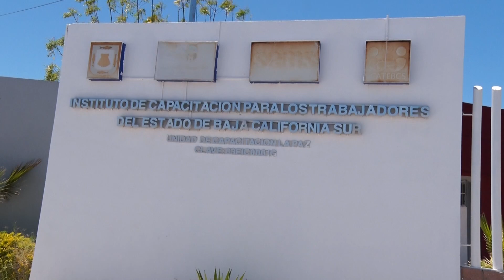ICATEBCS fortalece su capacitación en Desarrollo Humano.🗣️✍🏻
LaNota con Daniela González: ICATEBCS fortalece su capacitación en Desarrollo Humano.🗣️✍🏻